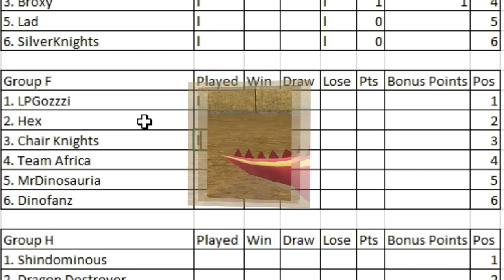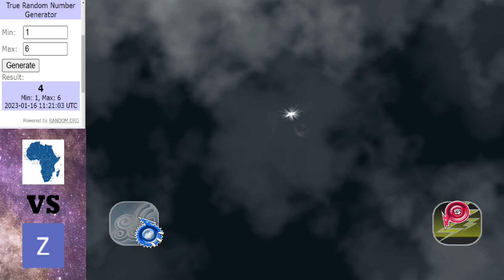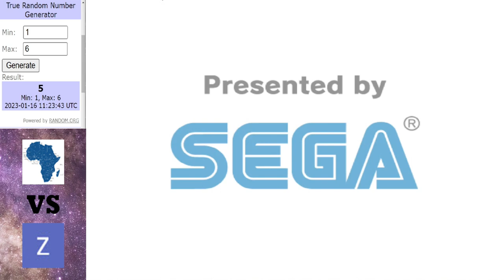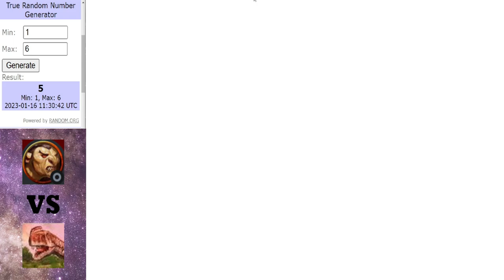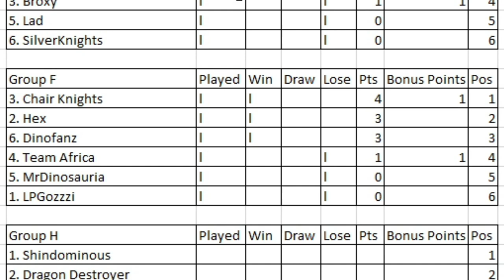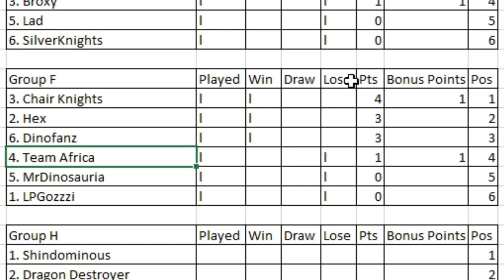Dinosaur King Arcade Tournament 2023 | Group Stage | Group F | Round 1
Group F getting underway with these 3 matches.

Matches in this video:
LPGozzzi vs Chair Knights
Team Africa vs Dinofanz
Hex vs Mr Dinosauria